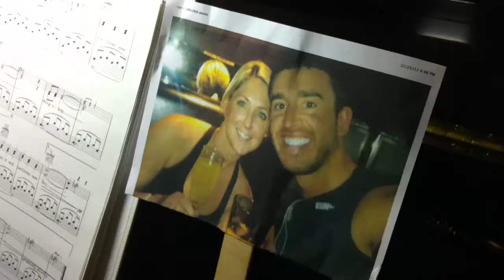Xmas Carols (Mays 2011)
Piano time